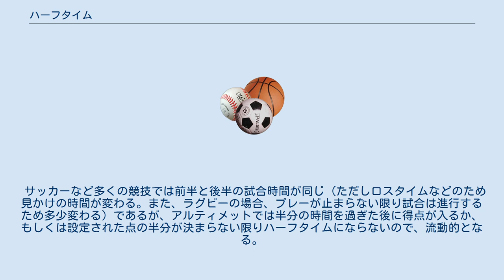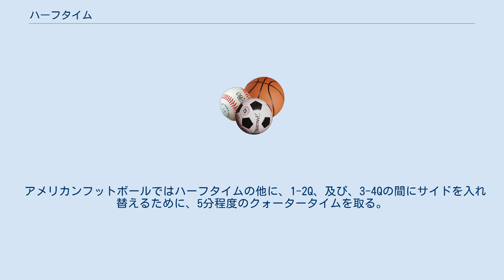ハーフタイム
ハーフタイム（英称：half time）とは、サッカー、バスケットボール、ラグビー、アメリカンフットボール、アルティメットなどの時間制競技の一部にある、前半と後半の間にとられる休憩時間のこと。
 サッカーなど多くの競技では前半と後半の試合時間が同じ（ただしロスタイムなどのため見かけの時間が変わる。また、ラグビーの場合、プレーが止まらない限り試合は進行するため多少変わる）であるが、アルティメットでは半分の時間を過ぎた後に得点が入るか、もしくは設定された点の半分が決まらない限りハーフタイムにならないので、流動的となる。
 サッカーの場合、大会規定によって定められる。
 Jリーグでは、2014年シーズンより、NHK（地上波・BS1）中継がある場合、および民放地上波での中継がある場合において適用される場合を除き、前半終了から約15分のハーフタイムを取るハーフタイム15分確保が導入される。
 2013年シーズン以前は全試合で、後半開始時刻は前半開始の60分後と規定されていた。
通常は「60分-前半45分-前半アディショナルタイム」となる。
ただしアディッショナルタイムが5分を上回った場合は、その超過分だけ後半開始時刻を遅らせることができる。
2014年シーズン以降も、前述の中継がある条件の場合は、この規定が適用される。
 バスケットボールでは、国際ルール（FIBA）・NBAルールのどちらも15分を採用している。
Bリーグでは15分・20分のどちらかとなる。
 その他の競技では、大体ハーフタイムは10分くらい（アメリカンフットボールでは15分、カーリングでは7分）である。
 アメリカンフットボールではハーフタイムの他に、1-2Q、及び、3-4Qの間にサイドを入れ替えるために、5分程度のクォータータイムを取る。